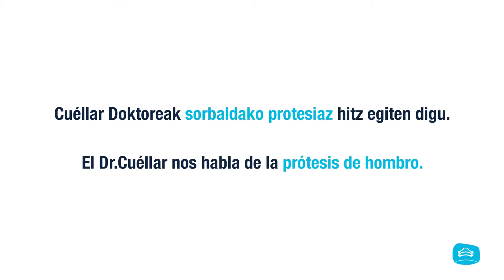Dr. Cuéllar, traumatólogo de Policlínica Gipuzkoa, nos habla de las protesis de hombro